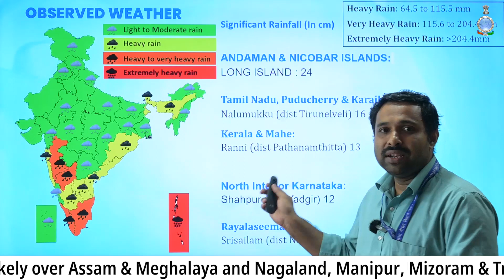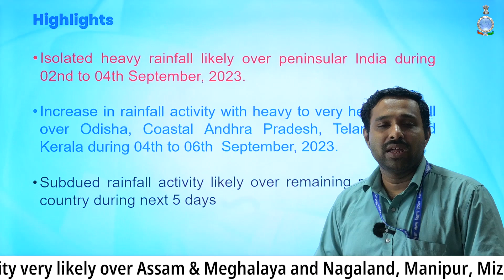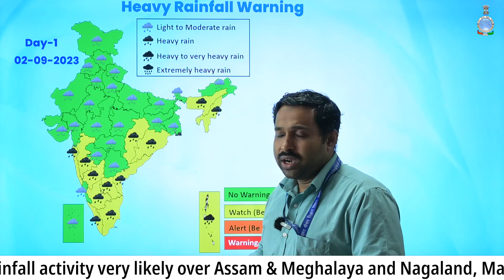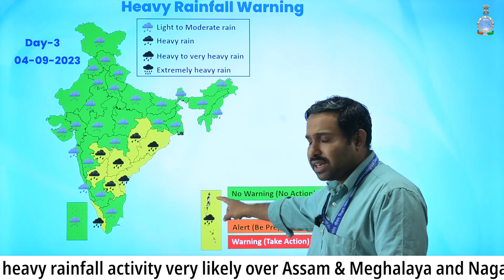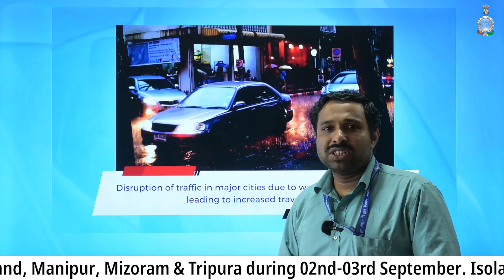Heavy to Very Heavy Rainfall activity over Odisha Coastal Andhra Pradesh Telangana Kerala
Isolated heavy rainfall likely over peninsular India during 02nd to 04th September, 2023.
(ii) Increase in rainfall activity with heavy to very heavy rainfall over Odisha, Coastal Andhra Pradesh, Telangana and Kerala during 04th to 06th  September, 2023.
(iii) Subdued rainfall activity likely over remaining parts of the country during next 5 days.